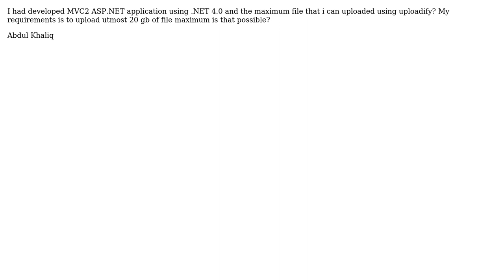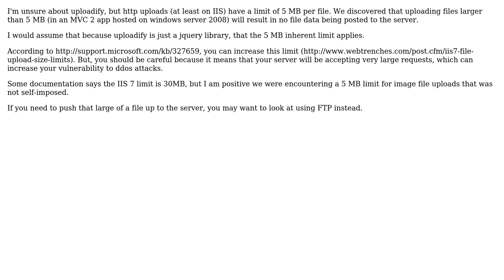What is the maximum file size that we can upload to server using uploadify?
With thanks & praise to God, and with thanks to the many people who have made this project possible! | Content (except music & images) licensed under CC BY-SA | Music | Images & others | With thanks to user Josh user Abdul Khaliq and the Stack Exchange Network Trademarks are property of their respective owners. You are responsible for your own actions.